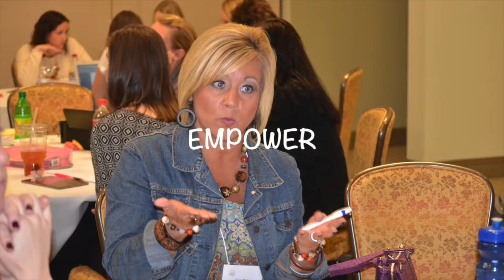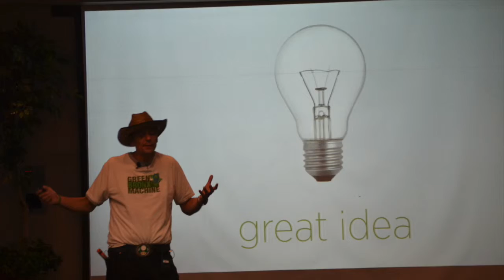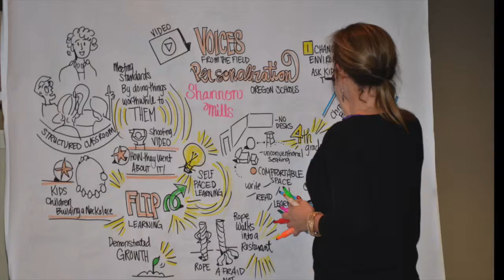COP Kick Off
This video is about COP Kick Off